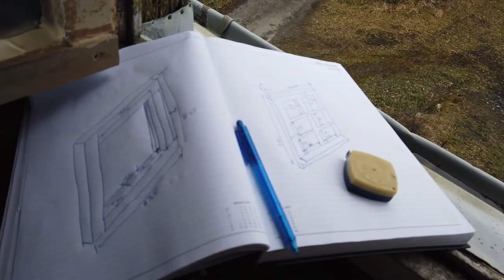Broke and Framed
Our French Renovation
We always wanted 'A Place in France' and back in February 2022 we signed our Acte Authentique De Vente. so we could pick up the keys to our grande maison. The windows were rotten and broken. We had just 4 days to fix them. There were major storms hitting Europe and we were heading for another COVID lockdown.
Some 'French Leave', was on the cards.
We had only a couple of tools and zero skills.
The last time I had attempted woodwork, it was 1981. I was 12 and I failed the class quite miserably.
I now had to make double glazed 14mm oak windows in a 3rd floor loft space, whilst terrified of heights.
We got quotes to get windows made. cheapest quote was over £2600 and the most expensive was nearly £4750. - fitting was extra.
The standard rate in France seemed to range between 2000 and 3000 euros per square meter. Which was way above our budget.

I needed to go full DIY... What could possibly go wrong? - There's 'No going back' once I rip them out!

If my sums were correct, I reckoned I could them both for less than £250.

Une maison anglaise est son Château
Living in this English man's castle were pine martins, rats, lizards, snakes, birds, bats and other creatures. There was live wood worm, rot, broken glass, ice and forty years of detritus.